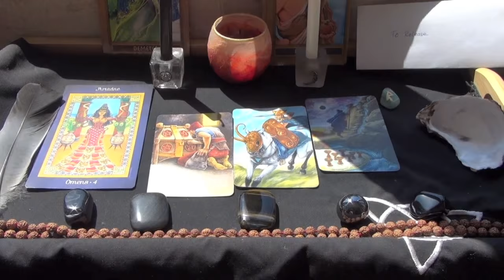Dark Moon Release Ritual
This ritual was suggested by Lisa Frideborg of Angelorum.  Here's what she wrote about it:

This is for anyone wanting to draw a line under the past and start with a clean slate for manifesting new love, a career that you are absolutely madly in love, your dream house, better health... or whatever it is you dream of. The coming Dark Moon, following this recent Mercury retrograde is the perfect time for a release ritual!

What you need to do to participate:

1) Have a clear-out of stuff you no longer use. Aim to produce at least one box or bag/bin liner full of items to give to charity. Things that are not fit for recycling/upcycling must be disposed of some other way. The aim is to create space for new blessings to come into your life.

2) Make a list of the things, thought patterns or situations that you feel have been holding you back. This is for burning during the actual ritual.

3) Create a ritual space for the Dark Moon Release Ritual. This can be anywhere you like and how you decorate it is entirely up to you. Bear in mind that the colour for release is black, so use a black candle. In addition to the black candle, you may also wish to use a white candle to represent divinity, your guardian angel or your own good intentions for future change... whatever works for you!

Cleanse, dress (annoint with oil) and decorate the candle(s) any way you see fit.

4) At the appointed time (evening Saturday 13th June 2015, YOUR time zone), cast a circle of protection. You may or may not want to use the following release spell while you burn your list (being careful to place it in a fire proof container):

"Like the water in the river flows out to sea,
What once held me back will now cease to be,
Fire consumes that which once consumed me
From this day forward I will be totally free."

Say this three times (or use your own words)

Then pass your blessing along:

"Blessings flow from from my loving, free heart,
May we all be blessed with a fresh new start.

A few days later, as soon as you catch the first glimpse of the New Moon, write down what you wish to manifest...
Brightest Angel Blessings,
Lisa